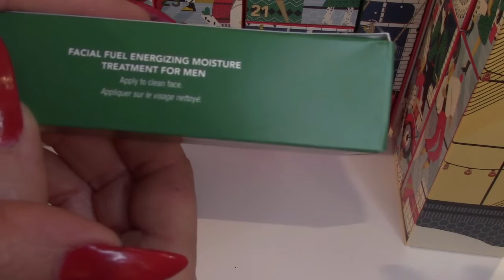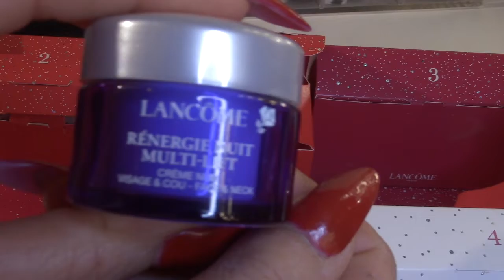NIGHT ROUTINE OVER 40/50 VLOGMAS 13/14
Senza trucco e senza inganno, oggi vi mostro la mia attuale night routine per le over 40/50 ma in ogni caso le donne devono curarsi la pelle già dalla giovane età evitando soprattutto di fumare e bere perché poi a 40 anni si arriverà con la pelle asfittica e cupa e non è bella cosa.  Ps questo vale anche per gli uomini ovviamente, non  ne sono indenni affatto anzi.. Buona visione!

SEGUITEMI!

Ps se volete sempre essere aggiornati sulle mie news, guardate le mie stories su IG: luisabeautyland

GRUPPO CHIUSO SU FB BEAUTY: LUISABEAUTYLAND. vi aspetto

GRUPPO CHIUSO SU FB PER PELOSI: LUISABEAUTYLAND4PETS

MI TROVATE ANCHE QUI:

PINTEREST. Luisabeautyland